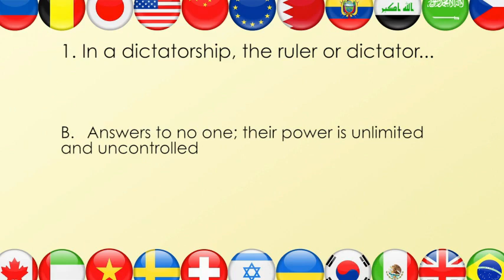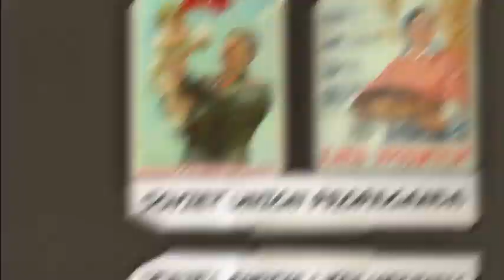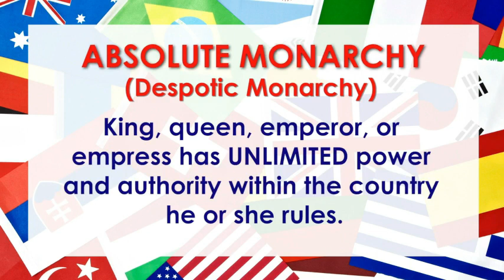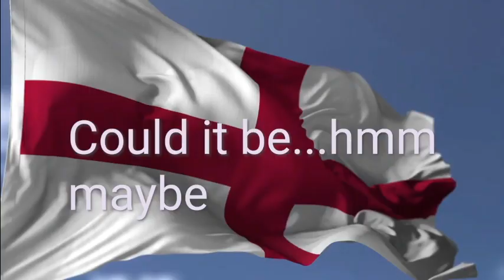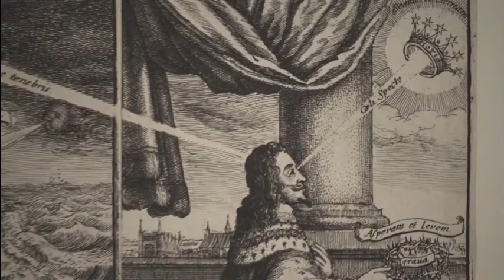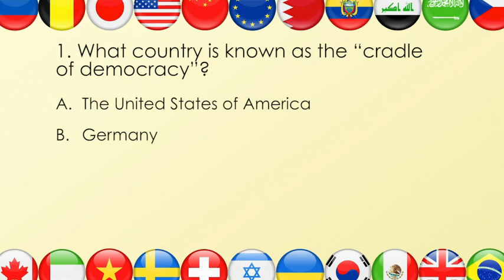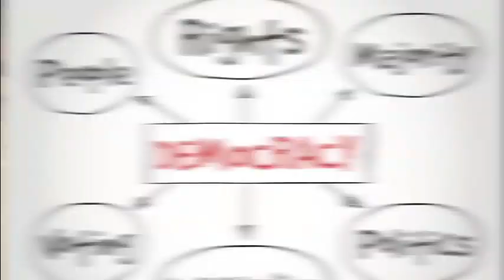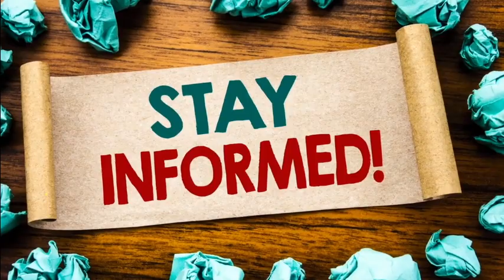Three Types of Government